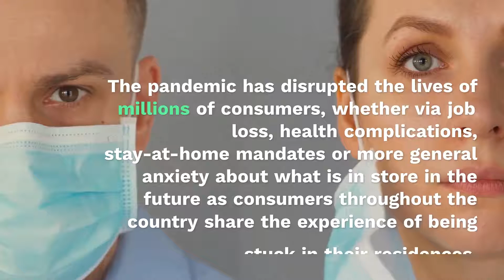PayPal Brings In 'Silver Tech' Segment Amid Pandemic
As individuals throughout the country stay in their residences to avoid spreading the virus and cash is viewed as a germ risk, PayPal is bringing in a new segment amid stay-at-home shutdowns. Individuals beyond the age of 50 comprised the payment firm’s quickest growing demographic between March and April, CNBC reported.